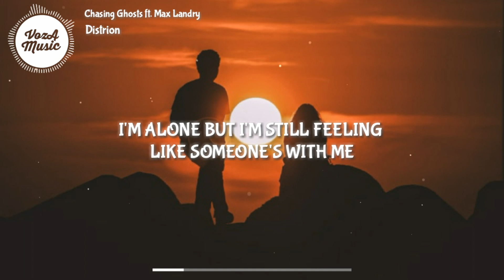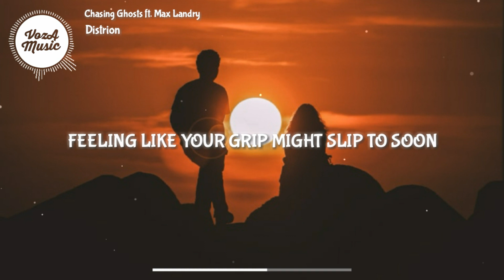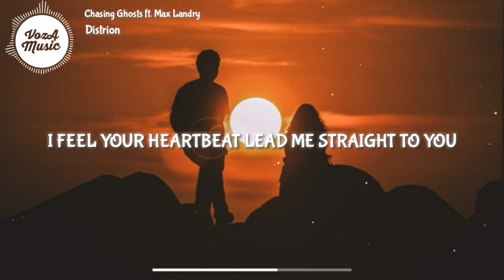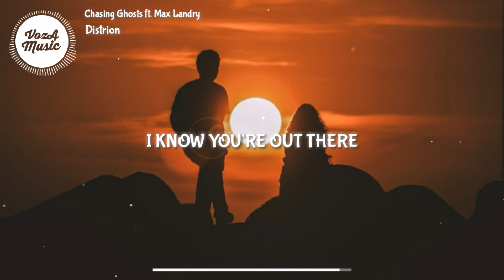Distrion - Chasing Ghosts (Lyrics) ft. Max Landry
🎤 Lyrics: Distrion - Chasing Ghosts ft. Max Landry
I can feel it
Somewhere inside haunting
Like a drug I keep on wanting
There's a love that fits so perfect it's hard to believe

There's a reason
I can feel my heart stop beating
And the air gets tough just breathing
I'm alone but I'm still feeling like someone's with me

It's strange I know
But I feel like you're here with me
Like chasing ghosts
I know you're out there

Like chasing ghosts

Time is unfair
Cause I know you're out there somewhere
Patient waiting unaware
Feeling like your grip might slip to soon

But I'm running, chasing speeded gunning
I'll be right there all of a sudden
I feel your heartbeat lead me straight to you